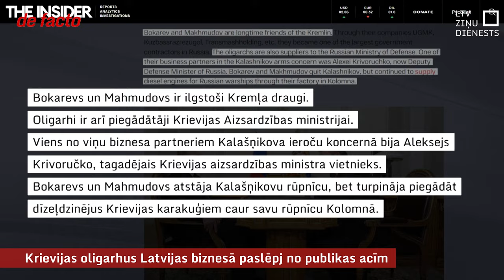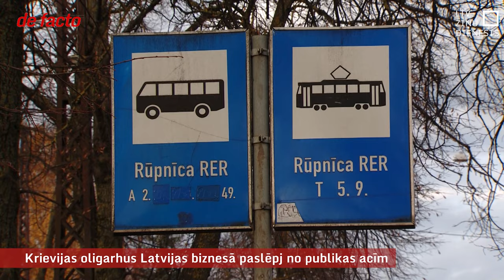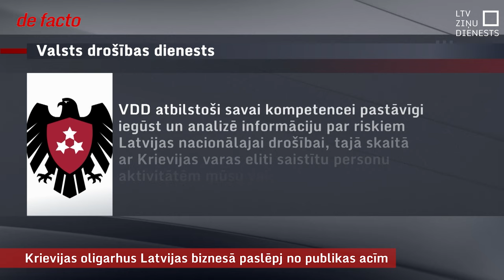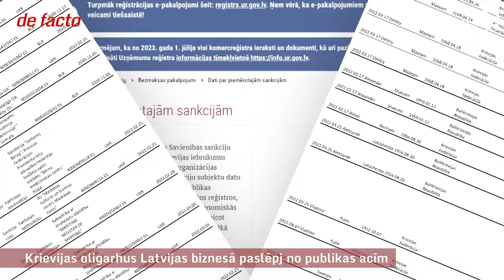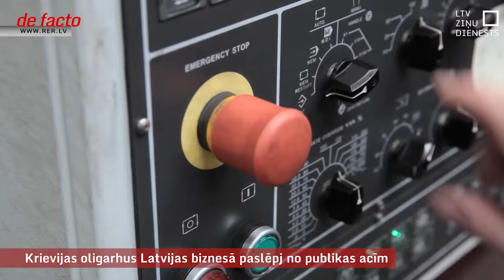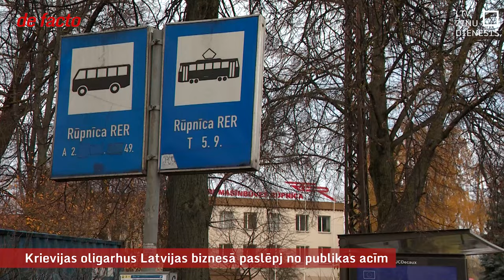Krievijas oligarhus Latvijas biznesā paslēpj no publikas acīm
Aiz “Rīgas elektromašīnbūves rūpnīcas” stāvošajiem Krievijas oligarhiem Andrejam Bokarevam un Iskanderam Mahmudovam joprojām izdevies izvairīties no Eiropas Savienības sankcijām, bet arī tas kādu dienu var notikt – jau vairķas valstis viņus sankciju sarakstos ir iekļāvušas. De facto atklāja, ka Latvijā strādājošais uzņēmums jau laikus parūpējies, lai Uzņēmumu reģistra datu bāzē publiski redzamās saites ar abiem oligarhiem pazustu, kaut faktiski joprojām pastāv.